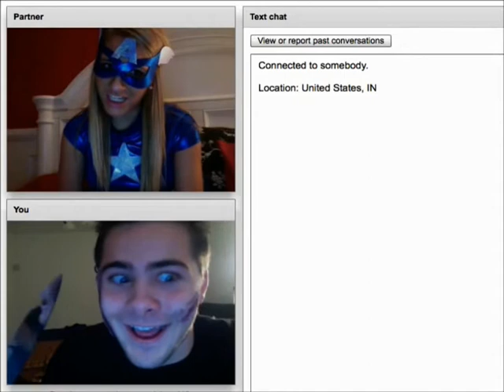Evil Laugh Part 3